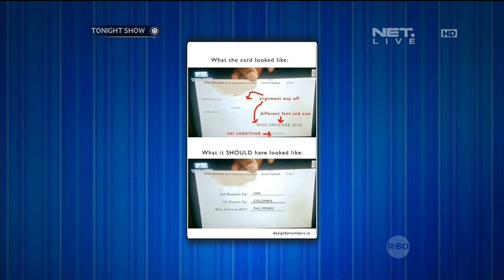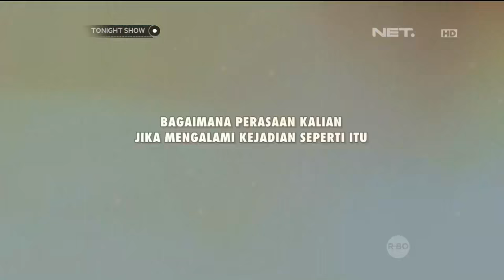Kamidia Radisti, Zivanna Letisha, Irgi Fahrezi, Yhuanita Kristiani, Melissa Karim tentang kesalahan